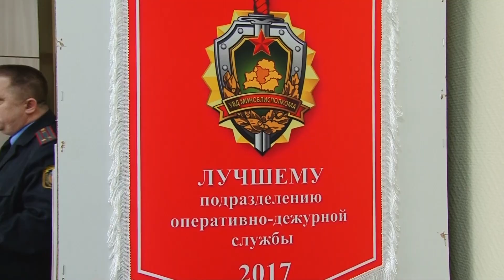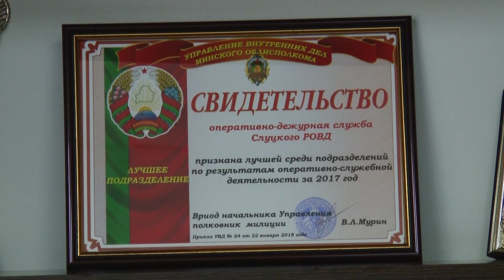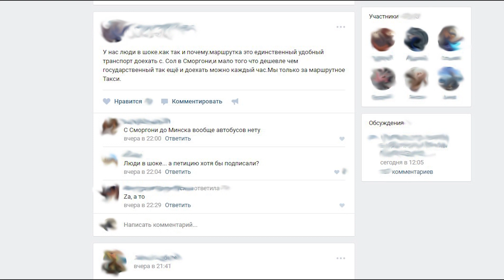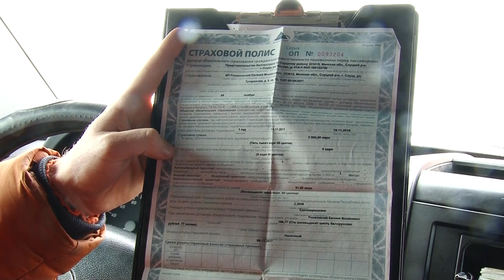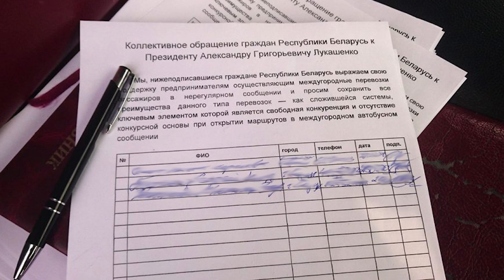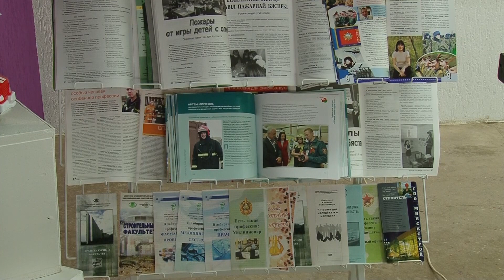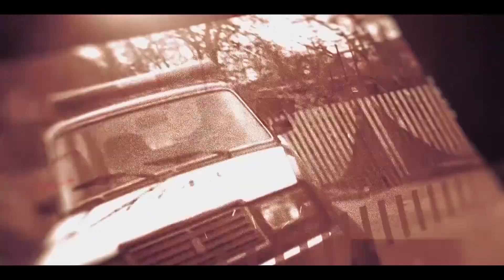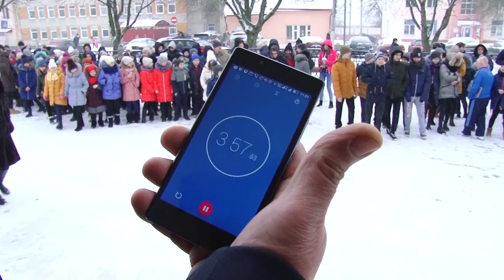«Время новостей». Эфир 02.03.2018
📍101 год белоруской милиции. 4 марта личный состав Министерства внутренних дел Республики Беларусь отмечает свой профессиональный праздник — День милиции. В этот день стражи порядка получают поздравления, а особо отличившиеся на службе — награды и благодарности от руководства.
📍С начала недели в Беларуси временно приостановили работу частные маршрутные такси междугороднего сообщения. Данные изменения произошли с обновлением закона «Об автомобильном транспорте и автомобильных перевозках». Детали дальнейшей работы компаний сейчас обсуждаются на многочисленных собраниях по всей стране. Мнения сторон конфликта на Слутчине узнал наш корреспондент.
📍Весна в Слуцке началась со снегопадов и сильного ветра. По данным Белгидромета, 1 марта, выпало более 5 мм осадков.
📍Познакомиться с профессией спасателя Слуцкие школьники смогли на ярмарке профессий, которая прошла в Слуцкой районной центральной библиотеке.
📍С 1 марта по 15 апреля вводится запрет на лов щуки обыкновенной. В случае добычи данного вида рыбы необходимо выпустить ее обратно в рыболовные угодья.
📍 «ЧП – обзор за неделю».